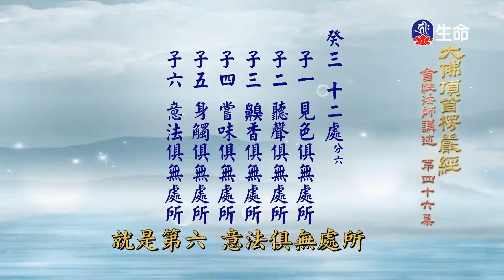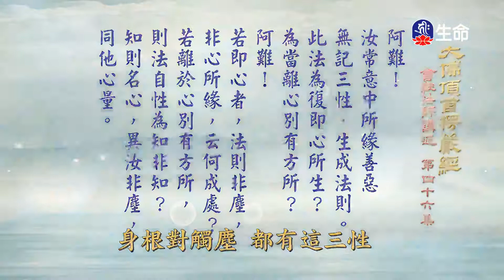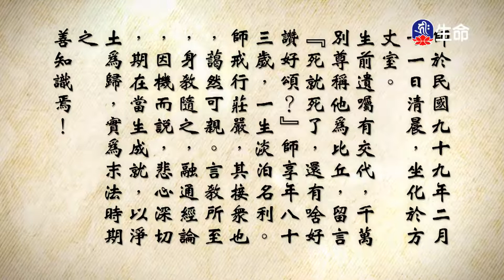大佛頂首楞嚴經(136)_長老法語_(lifetv_20210902_19：30)